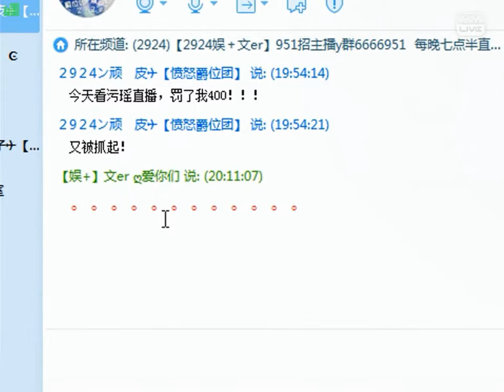文er (Wener) [娛+] YY 2924 - 要嫁就嫁灰太郎（Artists Singing・Dancing・Instrument Playing・Talent Shows).avi